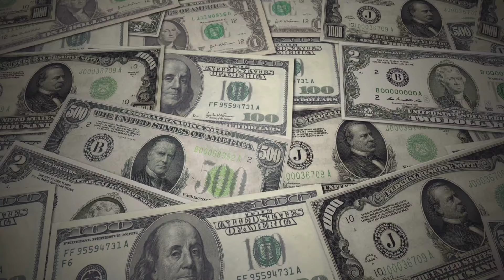Bigg Boss 17 Contestants Arun Mashetty Crore pati Nikle Gold Business, Arun Achanak Bhayanak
Bigg Boss 17 Contestants Arun Mashetty Crore pati Nikle Gold Business, Arun Achanak Bhayanak ہوں